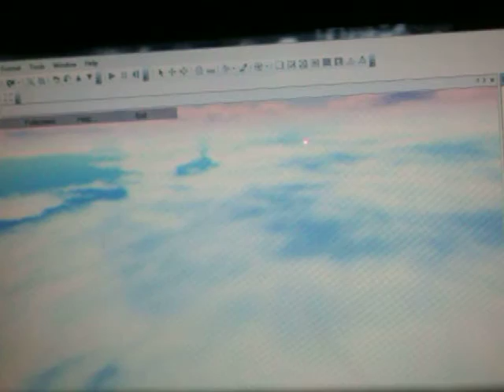MrCartMaker's Dirt Bike Tycoon!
if you go to roblox.com then my account is mrcartmaker so send me a friend request!